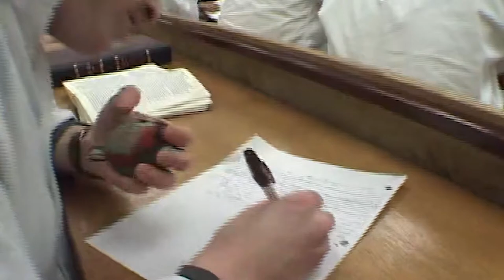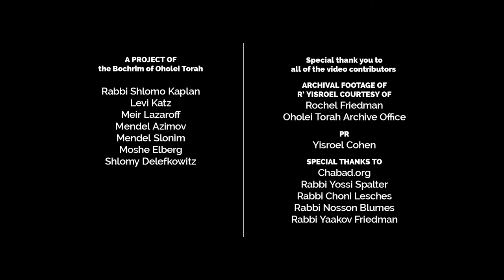The Chassidisher Rosh Yeshiva - R' Yisreal Friedman, OBM שלושים של הרב ישראל פרידמאן זצ"ל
*Shloshim for Reb Yisroel Friedman*
Join the thousands of Yeshiva students to honor their beloved rosh yeshiva Rabbi Yisroel Friedman of blessed memory, a Talmudic genius and exemplary chassid, who taught generations of Talmidim. This special broadcast presents beautiful memories and stories about Reb Yisroel, and features guest speakers: R. Avrohom Shemtov, R. Yaakov Moshe Wolberg, R. Moshe Shmuel Stern, R. Lazer Gurkow, and R. Shlomo Kaplan.
Project Of Oholei Torah
Yiddish, English - 5780

Credits:

the Bochrim of Oholei Torah

Rabbi Shlomo Kaplan
Levi Katz
Meir Lazaroff
Mendel Azimov
Mendel Slonim
Moshe Elberg
Shlomy Delefkowitz

Special thank you to all of the video contributors

ARCHIVAL FOOTAGE OF R’ YISROEL COURTESY OF
Rochel Friedman
Oholei Torah Archive Office

PR
Yisroel Cohen

Chabad.org
Rabbi Yossi Spalter
Rabbi Choni Lesches
Rabbi Nosson Blumes
Rabbi Yaakov Friedman

Edited by
321Motion